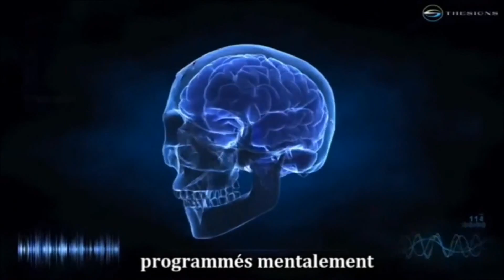La Matrice 2012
Court extrait d'un documentaire qui ne passe ni sur TF1, ni sur France TV, ni sur... Eurosport ;)